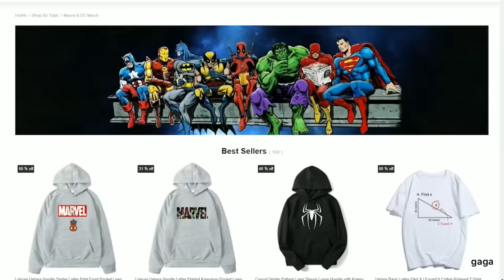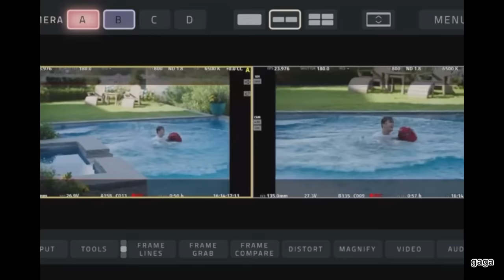The Summer I Turned Pretty Cast Behind the Scenes